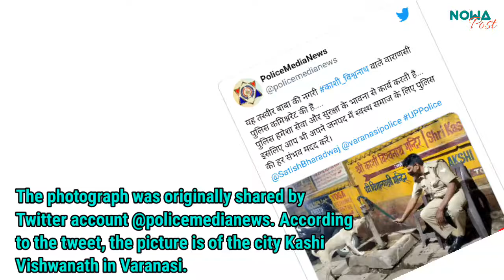Night duty cop in Varanasihelps thirsty dog, viral picturewins praise online | Varanasi | NOWA Post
Night duty cop in Varanasi
helps thirsty dog, viral picture
wins praise online.